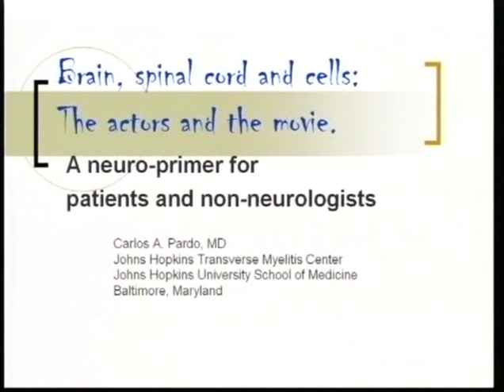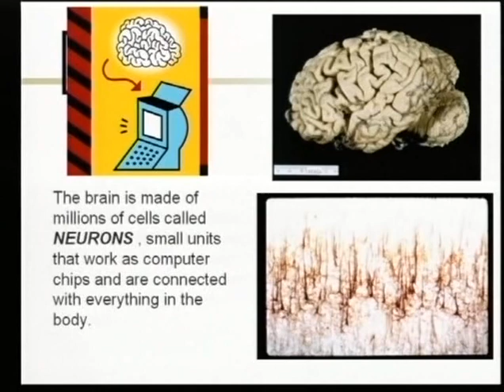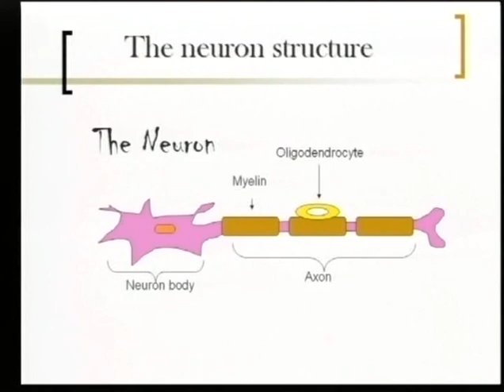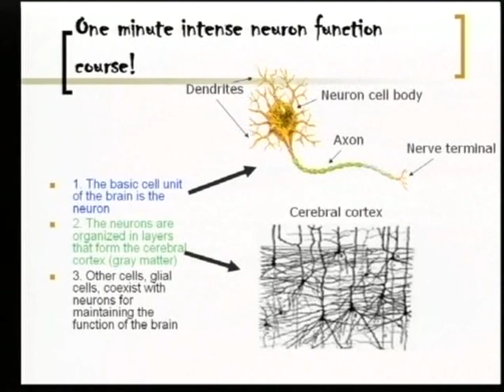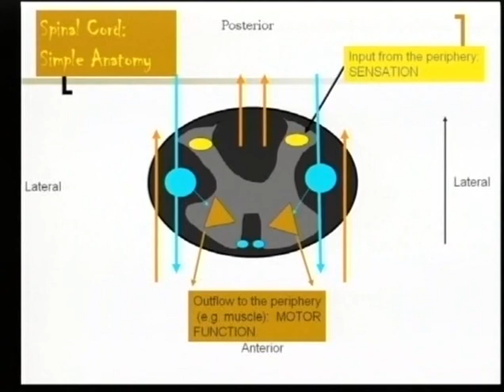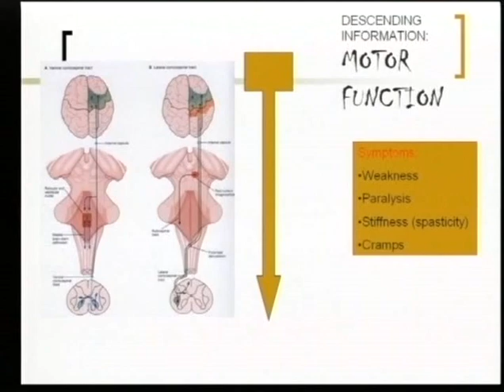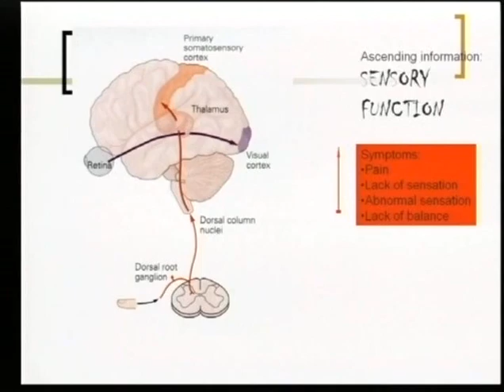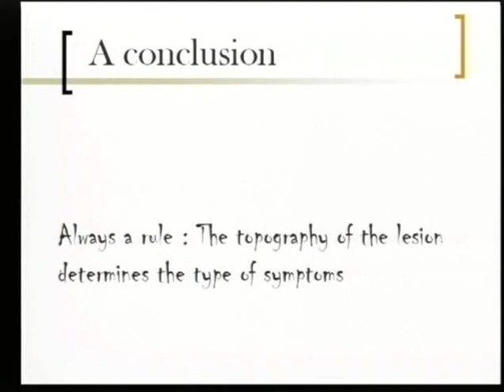Brain, Spinal Cord and Cells: A Neuro-primer for Non-Neurologists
2006 Rare Neuroimmunologic Disorders Symposium
Brain, Spinal Cord and Cells:  The Actors and the Movie
A Neuro-primer for Non-Neurologists
Carlos A. Pardo, MD